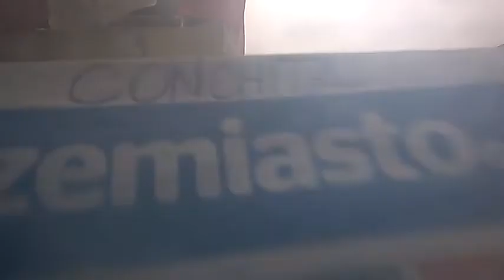DAMY RADĘ,GDY MAZUR ZA DORADZANIE NA STRONĘ PEPICZKÓW PRZEPĘDZIMY I PO LICHWIE!!!